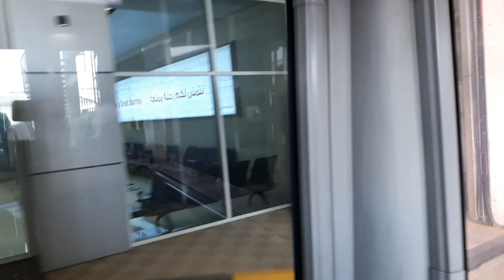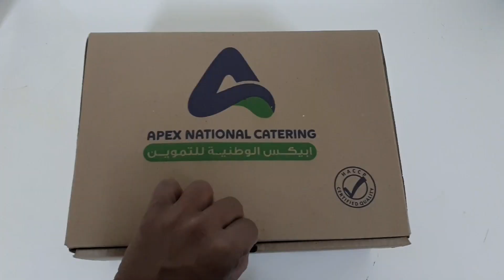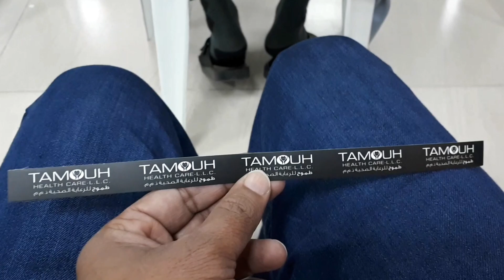Abudhabi Quarantine Center 2021 Spend 10 Days and Detail from Sharjha Airport to Quarantine Center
Abudhabi Quarantine Center 2021 Spend 10 Days Detail.

Al Hosan App Link.